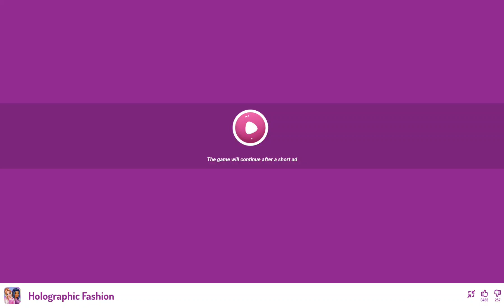Holographic dress up game part 2